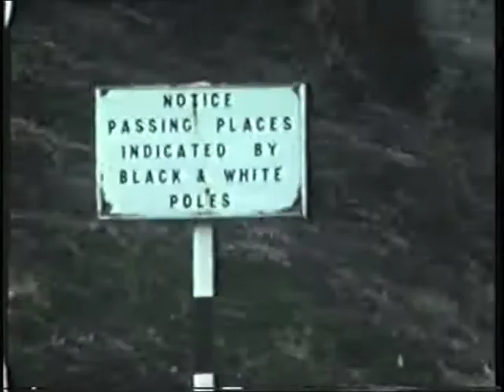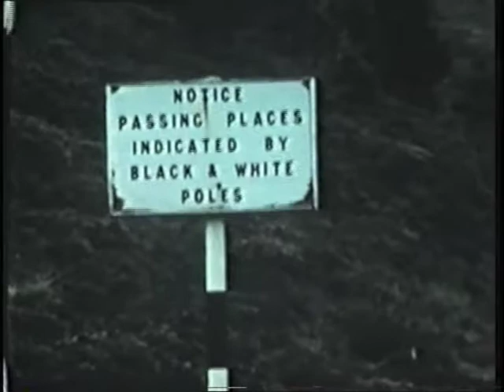Lakes or Lochs? 8mm, 1950s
Mum & Dad in the Lake District or the Highlands, in a Ford Prefect.